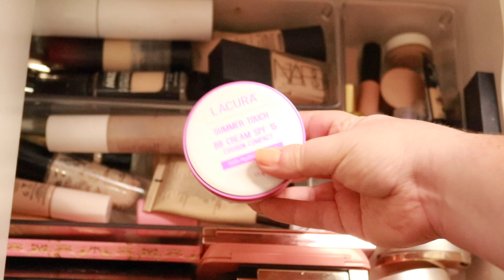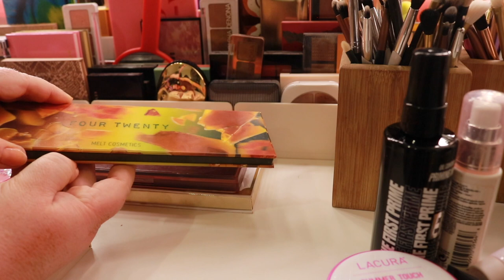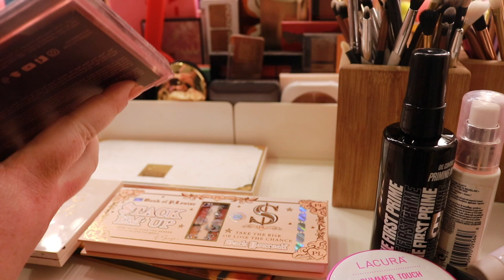Everyday Makeup Drawer | Shop My Stash | January 2023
This is my "Everyday Makeup Drawers// Shop My Stash"  video where I pick out my makeup to use for the month. This way I get to have fun playing with items I may have not been using for a while & a way to feel inspired. I hope you like it!!

*Beauty Bay
*Cult Beauty
*Chemist Warehouse